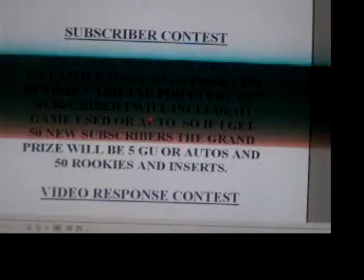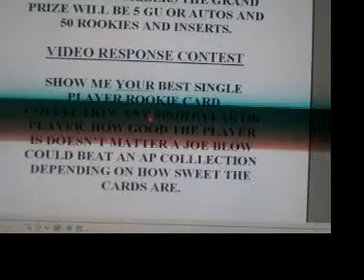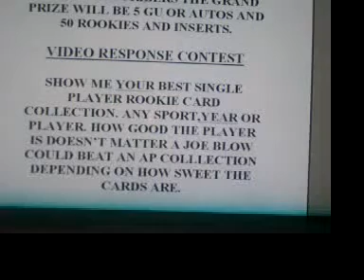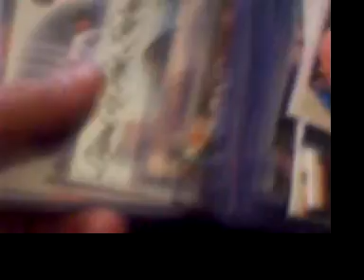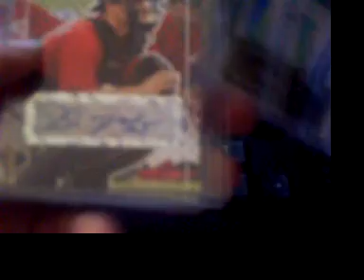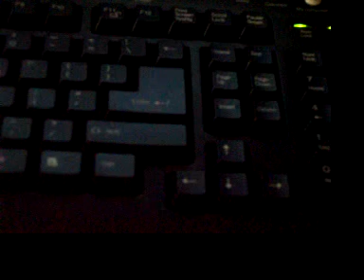Free Contest For Baseball Football Hockey Basketball Cards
This is a free contest to win baseball, football, hockey and basketball cards. Checkout the video and good luck!